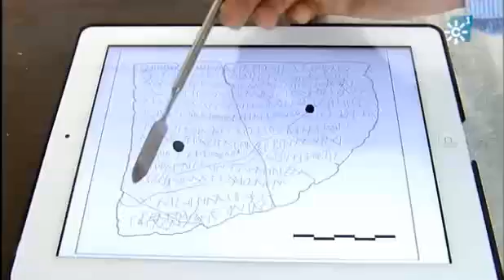Yeguada Cárdenas - Programa "Tierra y Mar" de Canal Sur Television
El pasado domingo 10 de junio, en el emblemático programa de Canal Sur Televisión "Tierra y Mar" se emitió este reportaje sobre el primer Simposium Internacional Ecuestre Ciudad de Ecija, con imágenes tomadas en Yeguada Cárdenas.